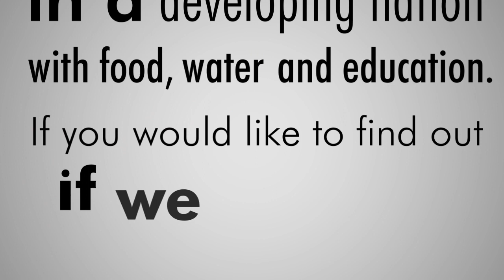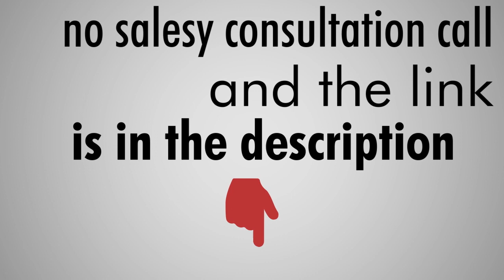#289 - Is It Time To Move On? With Mustafa Ammar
In this episode, I speak with Mustafa Ammar on the topic of being stuck in a job you hate, following your passion, changing your career as you change and excuses to not change your job.

★ Mustafa's' Bio: ★

I’m Mustafa Ammar, Founder and CEO of The Passion MBA, a global coaching company that helped hundreds of professionals around the world to find their dream career. Originally from Egypt, I lived in dozens of countries across 5 continents from the US, the UK, Italy, China, UAE and many others. I’m currently building an online platform that envisions helping professionals who are stuck in their career and need to reinvent themselves. I am the author of “Time to Move On”, that I wrote recently to help professionals to bust the common, yet hidden, career myths before they find their dream career.

In the past, I worked as an Investment Specialist at the Asian Infrastructure Investment Bank (AIIB), where I was in charge of business development of infrastructure development in several regions including Asia, Middle East, Africa and Latin America.Before that I worked as an Egyptian diplomat in China, Malawi and the United Nations in New York. Prior to that I worked as a pharmacist.I have an MBA from Alliance Manchester Business School, a master in negotiations skills and bachelor degree in pharmaceutical sciences.

If you need help with digital marketing for your business, visit us

★ BOOKS ★
The No-Nonsense Google Ads Book:

Thomas